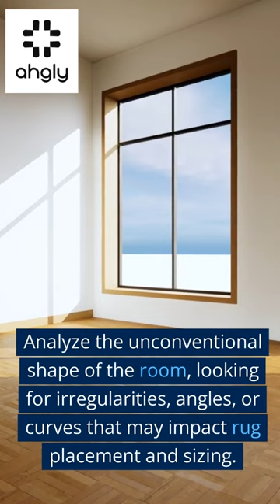How do I choose a rug for a room with an unconventional shape?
Navigate the world of rug selection for rooms with unconventional shapes. Unveil expert strategies to create a visually pleasing and harmonious space that celebrates uniqueness.

1. Shape Analysis
Unlock the secrets of room shapes. Delve into angles, curves, and irregularities that impact rug placement and sizing, ensuring every corner radiates proportion and allure.

2. Rug's Role
Discover the rug's purpose within your space. Whether anchoring furniture, defining areas, or providing comfort, align your choice with the room's personality for a truly harmonious blend.

3. Complementary Contours
Embrace unconventional beauty. Choose rug shapes that mirror your room's layout. From circular and oval rugs for curved spaces to custom-made gems for asymmetrical dimensions, infuse your room with style.

4. Precise Measurements
Master the art of accuracy. Measure your space meticulously, accounting for unique contours. Leave breathing room around your rug, crafting a balanced haven where proportions reign supreme.

5. Visual Harmony
Immerse in visual mastery. Align rugs with walls or make a statement by contrasting shapes. Merge aesthetics with layout, forging a symphony that's as pleasing to the eyes as it is to the senses.

6. Material Marvel
Lay your foundation with care. Factor in traffic and function when selecting materials. From durable wool to opulent silk, let your rug elevate the room's allure and practicality.

7. Pattern Play
Artistry in every fiber. Choose patterns and colors that resonate with your room's essence. Harmonize with existing hues or let your rug stand out as an artistic centerpiece.

8. Layered Sophistication
Discover the art of layering. Elevate your unconventional room with layered rugs, crafting an inviting space that celebrates uniqueness and texture in harmony.

9. Expert Consultation
Embrace the wisdom of experts. Seek guidance from interior designers and rug specialists. Customized advice ensures your rug aligns with your room's character and purpose.

Elevate your space with the perfect rug, tailored to your room's individuality. With these insights, you'll master the art of rug selection, celebrating unconventional shapes in style.